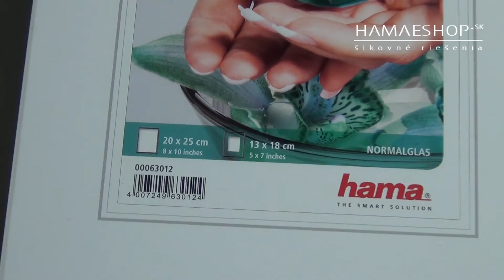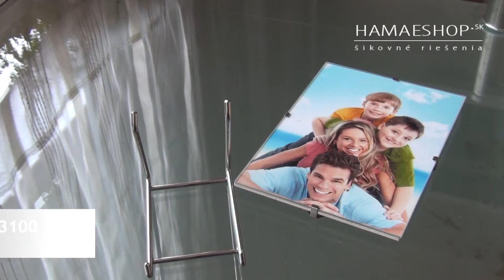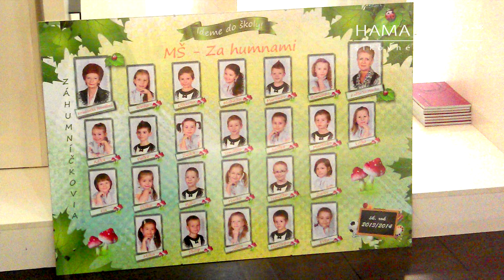Klip rám 20x25 - HamaEshop.sk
Klip rám 20x25 cm lesklé sklo